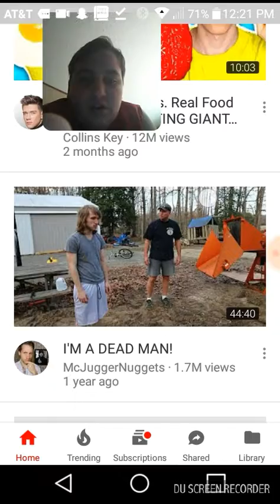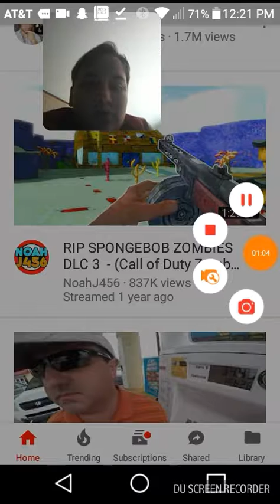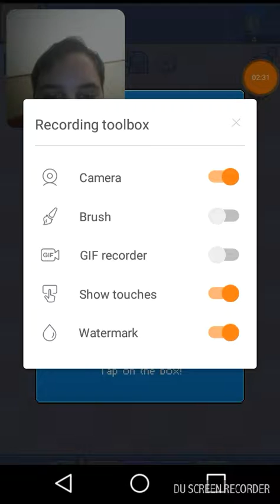1 like=1 rip in chat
Shoutouts

Hunterplayz reworking steelercity7